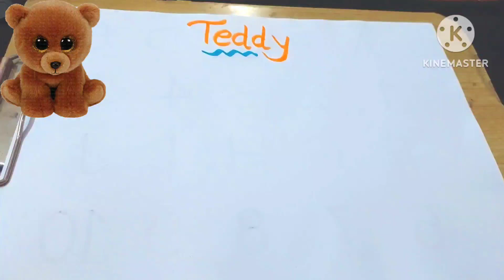How to draw teddy🧸bear,a for apple, b for ball, c for cat, abcd song, english varnmala, अ से अनार